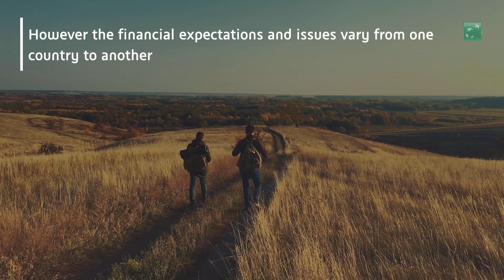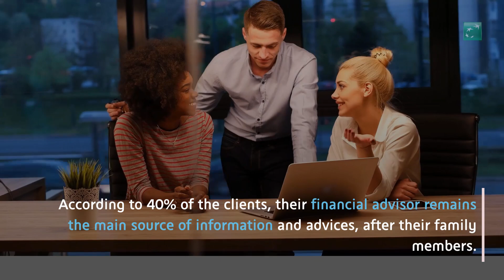Expectations and needs of retail customers in their banking relationship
BNP Paribas reveals a summary of two market studies conducted, with Kantar TNS and Gallup, that surveyed nearly 37,000 individuals in 10 countries about their expectations in terms of budget management, preparing the future, relationship with money, etc.
These are all topics that shape the experience that customers expect from their bank.